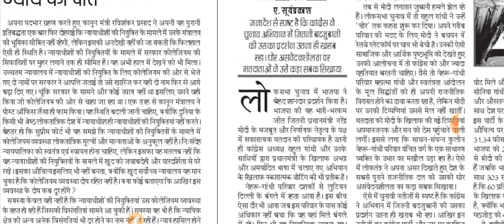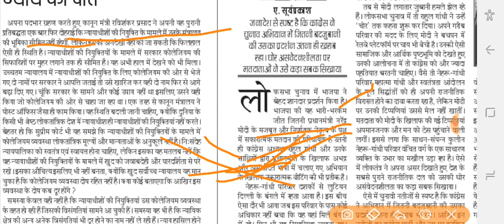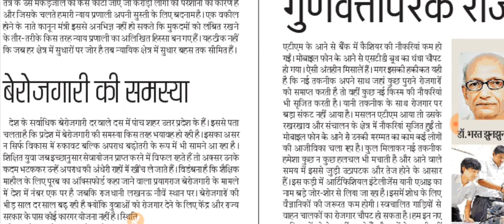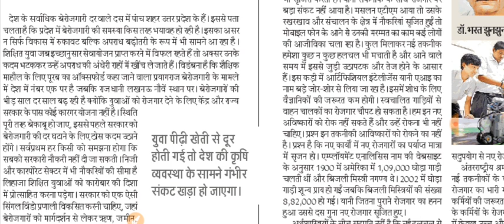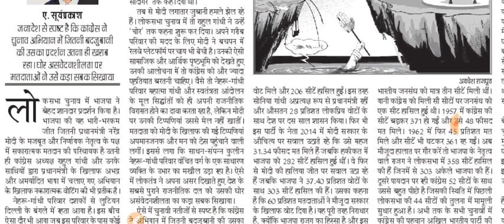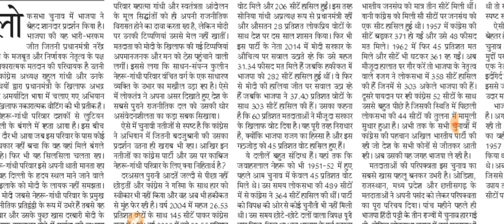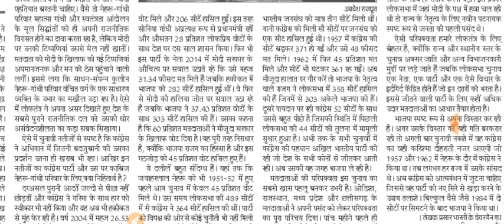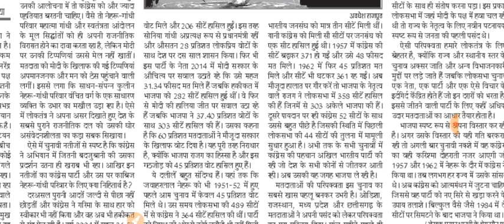4 June 2019 | दैनिक जागरण संपादकीय | Danik Jagaran Newspaper | Today's Editorial | Today's News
Today's Editorial
Today's News